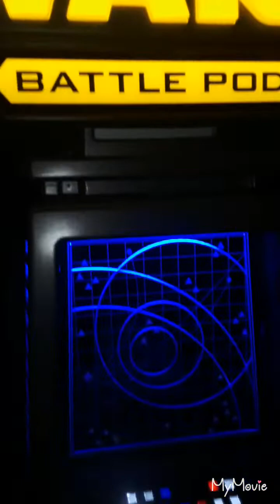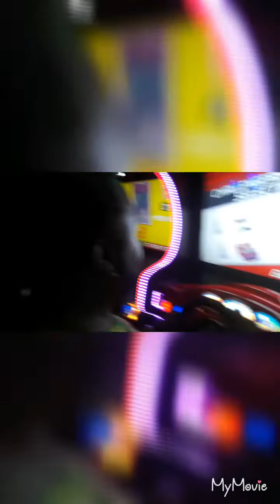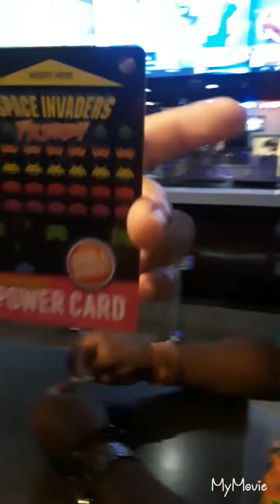Dave and Buster's fun.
There were other photos but I can't get them off my phone. We had a ball.